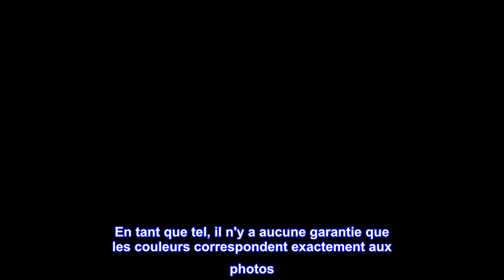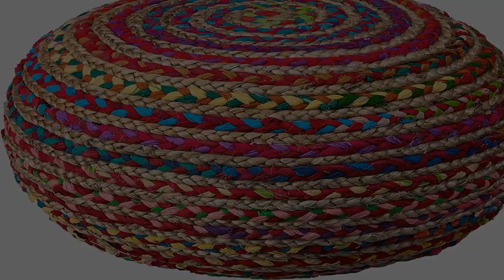Bon produit - L.R.Resources Boho Beauty Pouf tressé Ottoman, 14" x 20", Multicolore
Housse : 100 % jute et Chindi recyclé Remplissage : 100 % polystyrène (boules EPS)
Le forfait comprend: Pouf
Tricoté à la main
Veuillez noter : les images numériques peuvent varier en raison des différences entre les écrans d'ordinateur, certaines couleurs peuvent varier légèrement.
Cet article est fabriqué à partir de matériaux recyclés. En tant que tel, il n'y a aucune garantie que les couleurs correspondent exactement aux photos. Les images doivent fournir une indication générale de ce à quoi ressemblera le produit.
Apportez la polyvalence de notre collection de poufs chez vous dès aujourd'hui. Le style bohème attirera l'attention de tous les invités et vous laissera vous prélasser dans les compliments. Un ajout facile à une pièce avec sa petite taille, c'est incroyable tout ce que cette pièce peut faire d'être un siège rapide, un pouf ou un repose-pieds. apparence. Cette pièce saura plaire à vos désirs en ajoutant des sièges fonctionnels et du style à la pièce. Tricoté à la main à partir de coton recyclé, chaque pièce est vraiment unique.

Grande pièce d'accent
Acheté pour le salon boho coloré de ma fille. Elle va ADORER ça ! La taille est grande. Robuste et bien fait. Le seul problème que j'ai avec le pouf, c'est que la palette de couleurs n'est pas aussi colorée qu'elle apparaît sur la photo. Il y a plus de tressage de couleurs naturelles que de couleurs. Sinon, c'est un très bon achat !